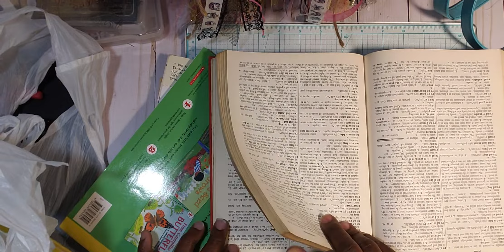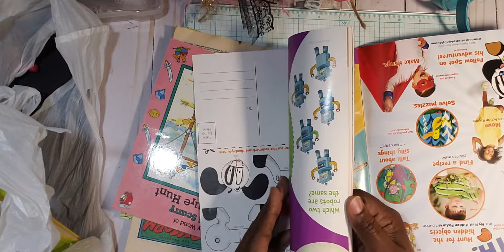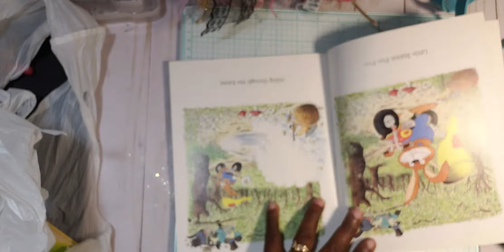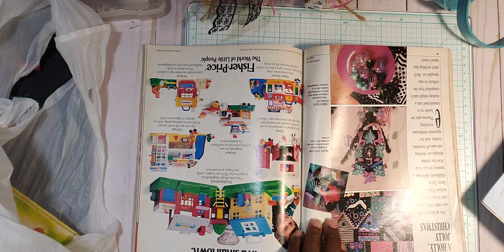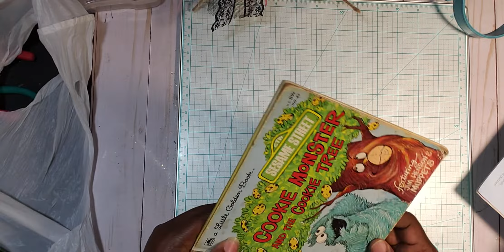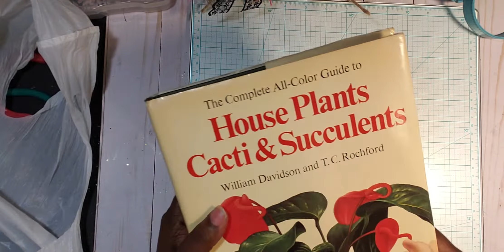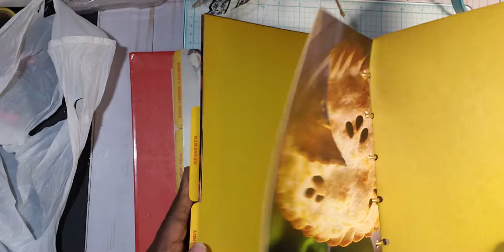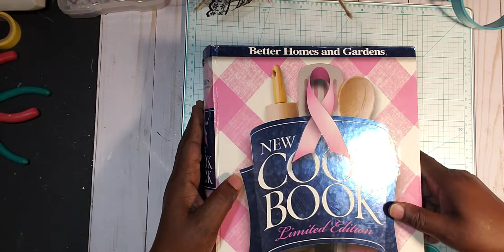Goodwill "Junk Journal Books"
Junk Journal Books